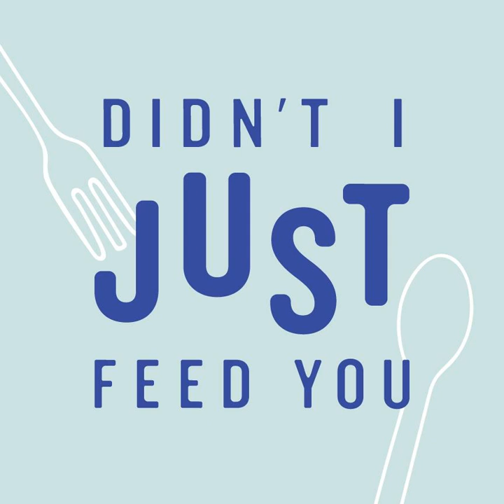181: Easy Valentine’s Day Treats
We’re going back to our mama roots and talking cute treats for kids. We’ll be focusing on Valentine’s Day, but since we always make a point of keeping kids’ treats cute and easy — no PhD in crafting required! — you can easily adapt these Valentine’s Day treat ides for anytime you want to creat a little food joy.